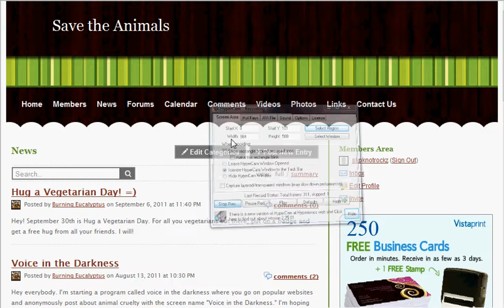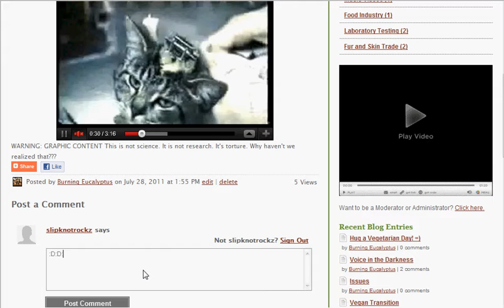Save the animals!!!